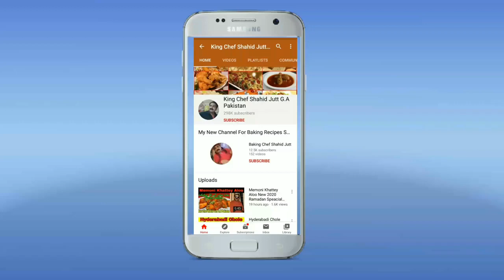Beef Bong (Beef Machli) Eid-Ul-Azha ( King Chef Shahid Jutt G.A Pakistan )